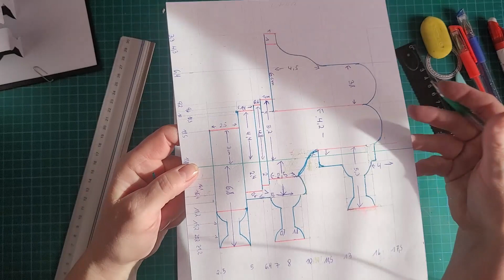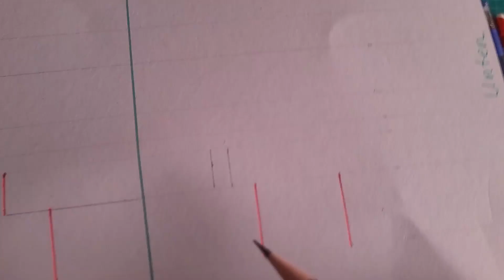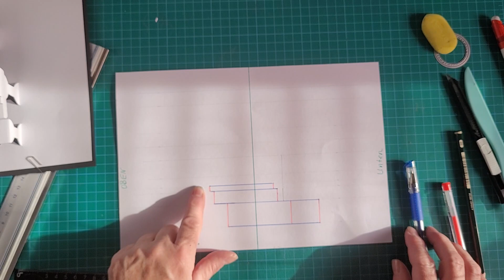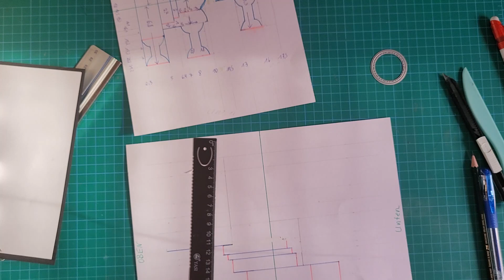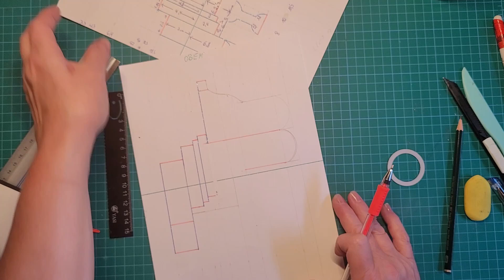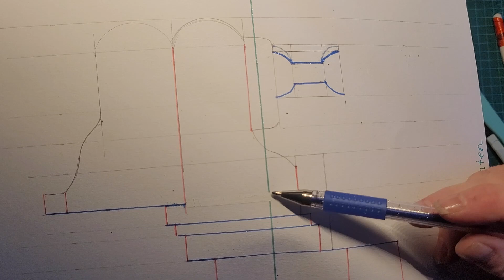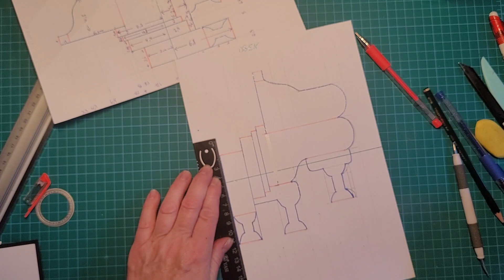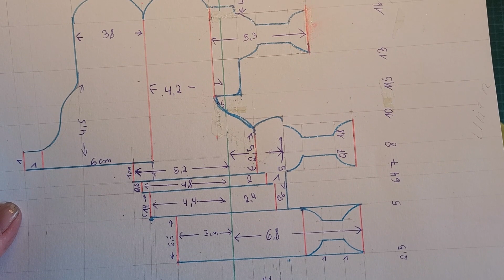Karten basteln – DIY – Pop Up Klavier Karte – Tutorial – Teil 1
heute möchte ich Euch den ersten Teil zeigen, wie Ihr eine Pop Up Klavier Karte selbst basteln könnt.
Ich wünsche Euch viel Spaß beim Nachbasteln!

Benötigte Materialien:
(Farben und Designpapier können nach Belieben geändert werden)

- 1x Tonpappe 29cm x 20cm

Weitere Materialien:
- Cutter
- Bleistift
- Lineal
- Schere
- Radiergummi